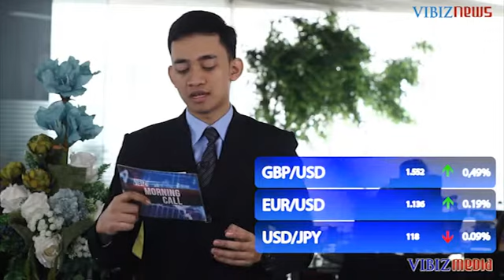Dollar AS Tertekan Statement The FED,IHSG Waspadai Koreksi Jangka Pendek,Vibiznews 26 Februari 2015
Program Vibiz Morning Call edisi pagi ini analis Regi Fachriansyah mereview bursa saham AS yang bergerak mix  imbas  sentimen dari The Fed AS yang masih belum untuk akan menaikkan suku bunga, akibatnya pergerakan dolar AS juga tertekan terhadap major currencies lainnya. Sementara harga emas juga bergerak rebound imbas pelemahan dollar dan sentimen data perumahan AS.

Sementara itu pada pagi hari ini indeks bursa Asia dibuka mix dari sentimen positif Wall Street dan juga sentimen yang dibawa dari aksi wait and see investor data ekonomi China dan Australia. Laporan keuangan emiten yang mengalami perbaikan juga mengangkat bursa Asia pada pembukaan perdagangan.